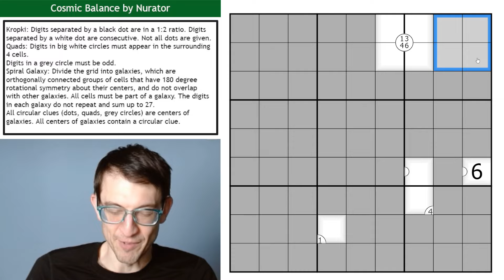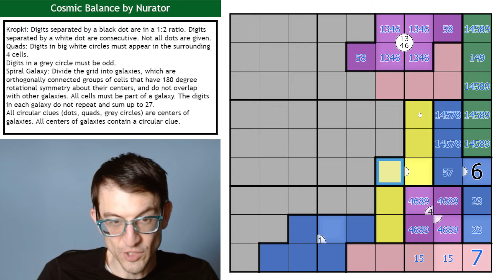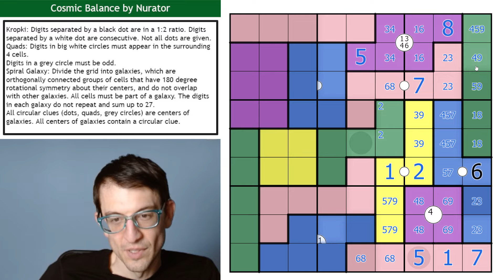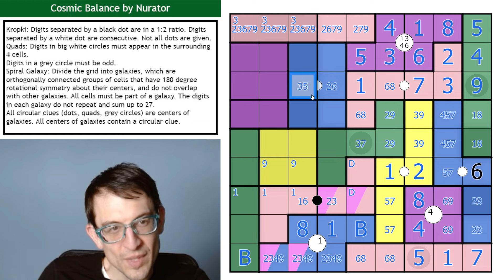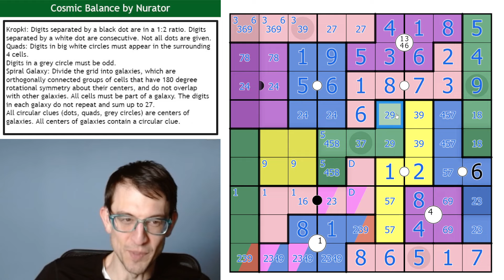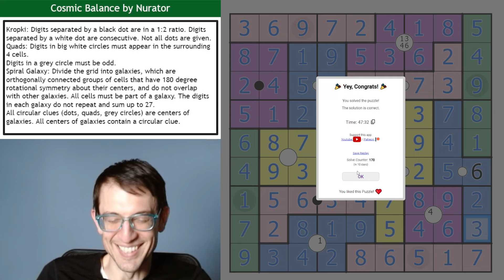I have seen the eye of the sudoku universe and it is beautiful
Today, I solve Cosmic Balance by Nurator. It's a beautiful construction and you should absolutely give it a try. I think the 3 star difficulty rating it's earned is fair.

Rules:
The grid is covered in fog. Placing correct digits reveals clues in the surrounding 3x3 area.
Digits separated by a black dot are in a 1:2 ratio. Digits separated by a white dot are consecutive. Not all dots are given.
Digits in big white circles (quads) must appear in the surrounding 4 cells.
Digits in a grey circle must be odd.

Spiral Galaxy: Divide the grid into galaxies, which are orthogonally connected groups of cells that have 180 degree rotational symmetry about their centers, and do not overlap with other galaxies. All cells must be part of a galaxy. The digits in each galaxy do not repeat and sum up to 27.

All circular clues (dots, quads, grey circles) are centers of galaxies. All centers of galaxies contain a circular clue.